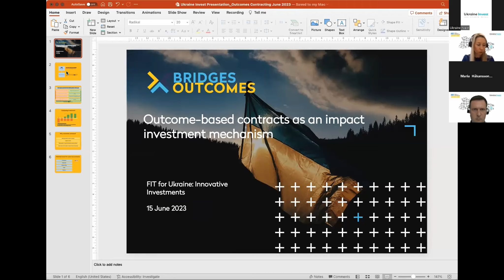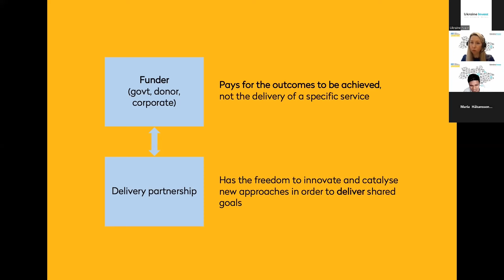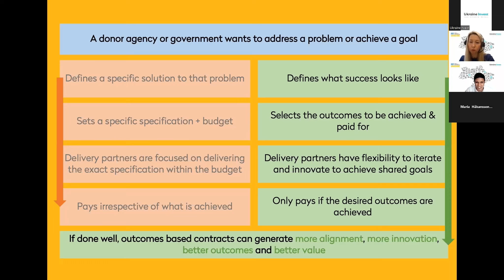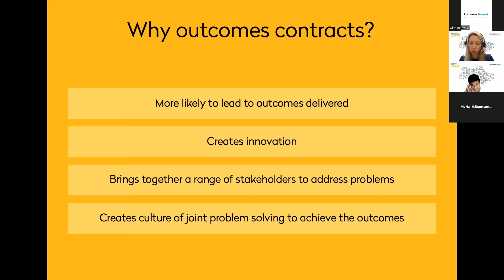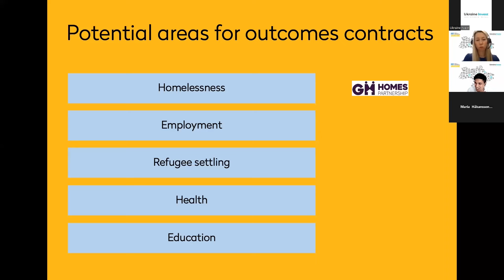Amit Shah | FIT for Ukraine: Innovative Investments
Amit Shah - Investment Director at Bridges Fund Management